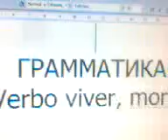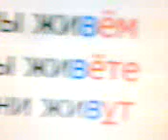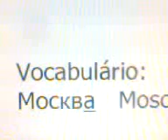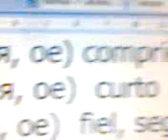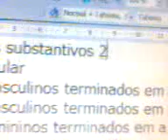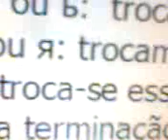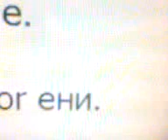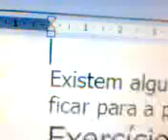Curso de Russo em Português M2L8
Verbo morar, caso prepositivo dos substantivos